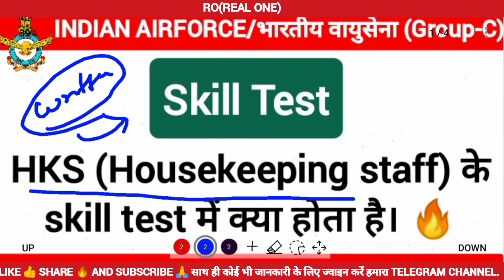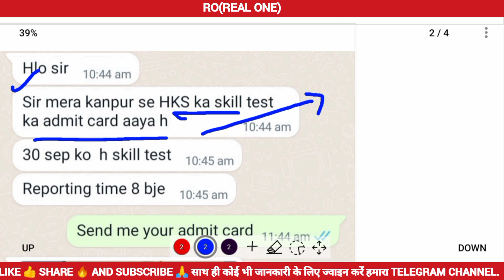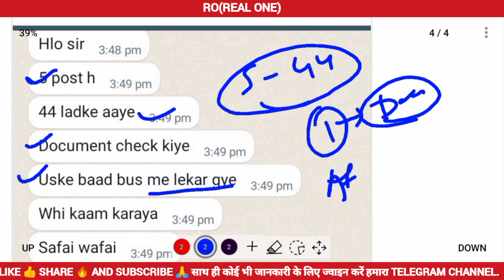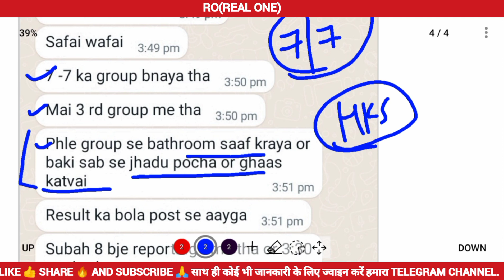Indian Airforce Group C RESULT 2021/Indian Airforce Group C Skill Test Housekeeping staff/Skill Test